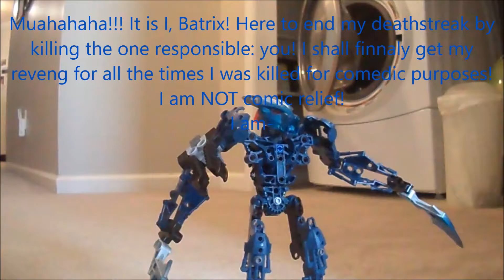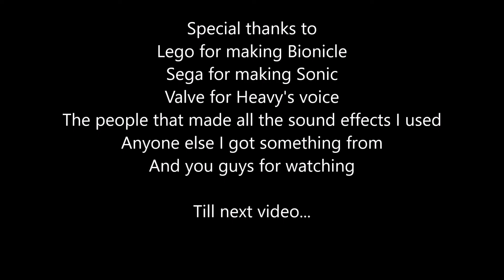Bionicle: The Package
Just a short little video I felt like making when I got the package.
In case you're wondering, yes, I play TF2. I understand I might be a bit young to be playing it. But hey, at least I'm not a squeaker.
And one more thing: Sonic Colors is now my 2nd favorite 3D sonic game :D